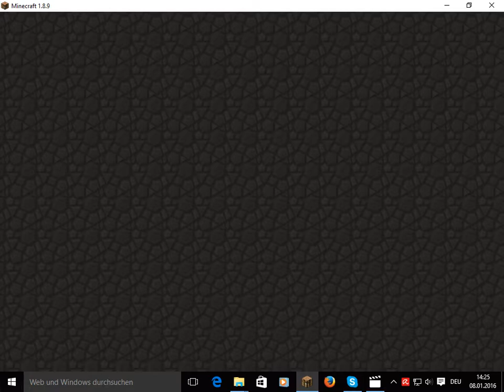Minecraft Bowbash #1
Hi leute
ich lad erch herzlich willkommen auf meinem yt chanal ein dies ist mein erstes gescheides video auf yt ziet es euch rein und ja...